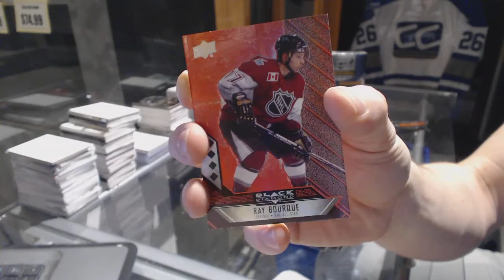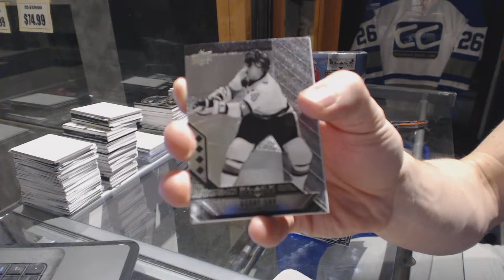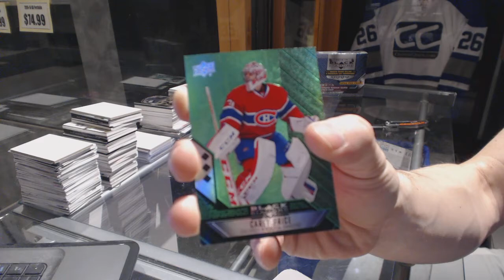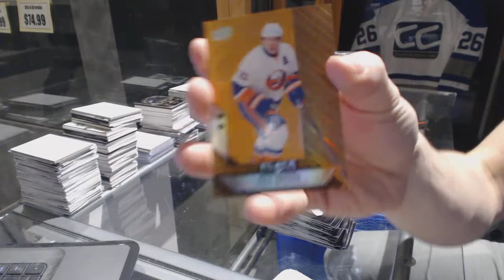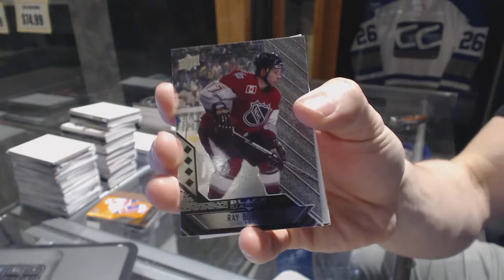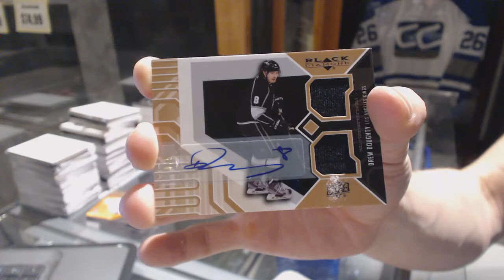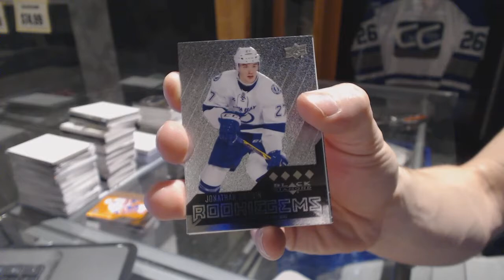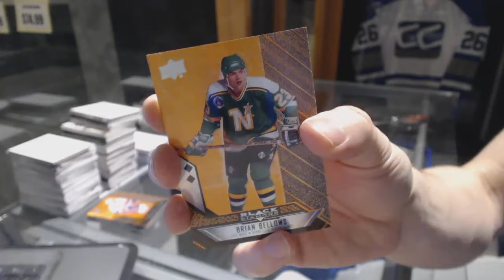Nucks99's 14-15 Upper Deck Black Diamond Hockey 2 Box Break